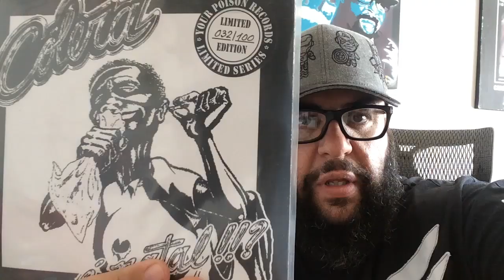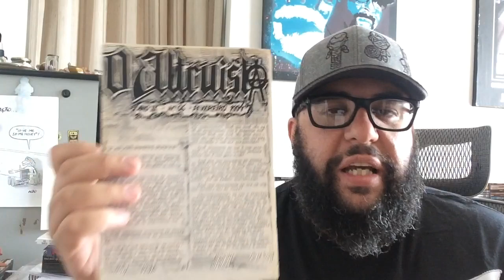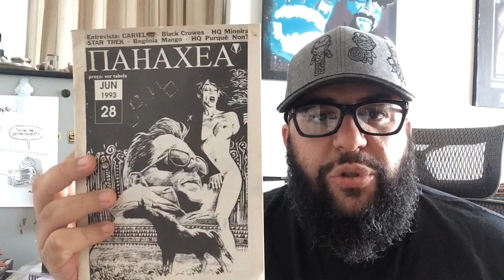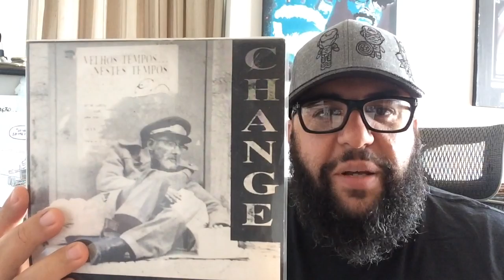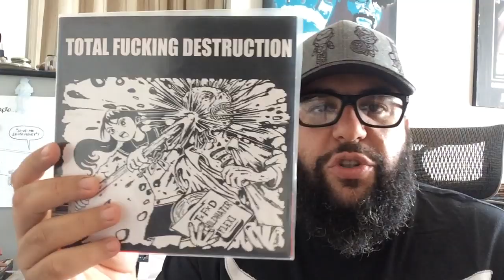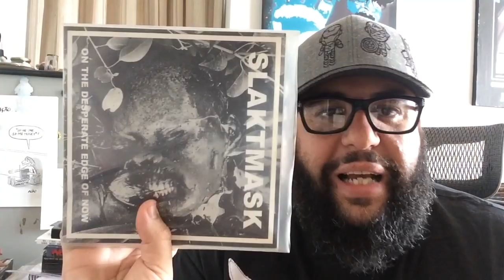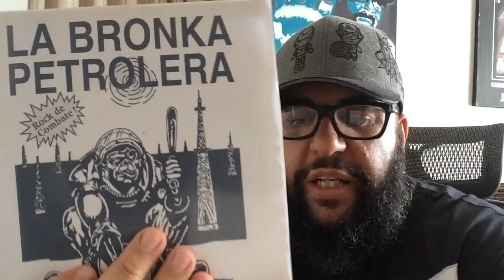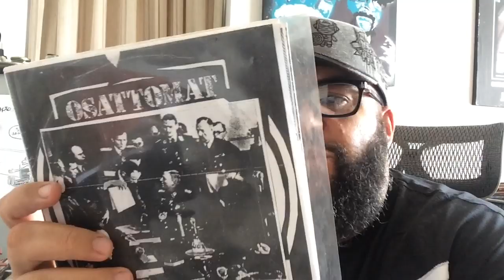PERIFERIA PUNK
Salve rapa! Seja bem vindo. Estamos editando um livro sobre o movimento Punk e a periferia acompanhe no insta da Selopovo.

Assine o canal e deixe seu joinha!